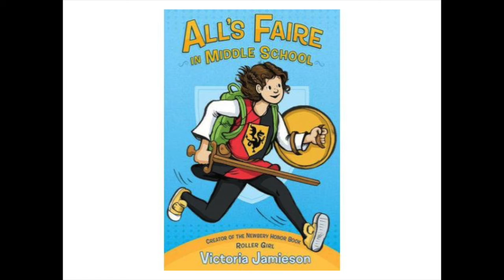All's Faire in Middle School Book Talk